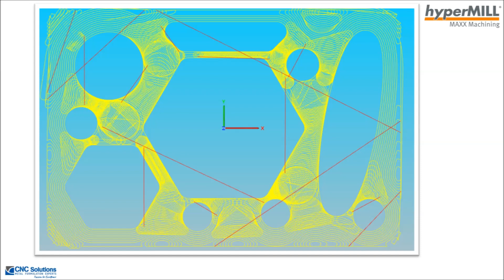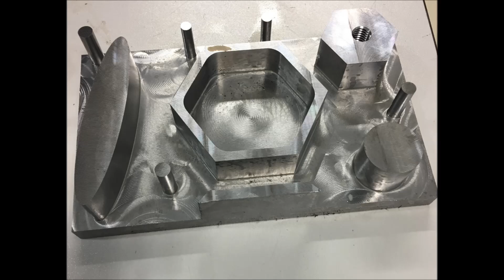hyperMILL MAXX Machining Workshop 30.03.19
Στο workshop που πραγματοποιήθηκε στις 30.03.19 παρουσιάσαμε τον τρόπο για το πως μπορείτε να πάρετε το 100% της απόδοσης μιας εργαλειομηχανής με τη χρήση του κατάλληλου λογισμικού και εργαλείων υψηλής απόδοσης.

Στη δοκιμή χρησιμοποιήθηκαν:
- Υλικό Material 1.0037 St 37-2 (tensile strength 340 and 470 N/mm².)
- Λογισμικό HPC: hyperMILL® MAXX Machining
- Μηχανικός κώνος Albrecht APC 20 SK-40 με Pin Lock Collet
- Εργαλείο Trochoidal Helion Solid Carbide Tool 90.5572. D=12mm, Z=5.

Συνθήκες κοπής: Vc=220 m/min, Ap=2.1xD (25mm), Ae=0.1xD  (1,2mm)